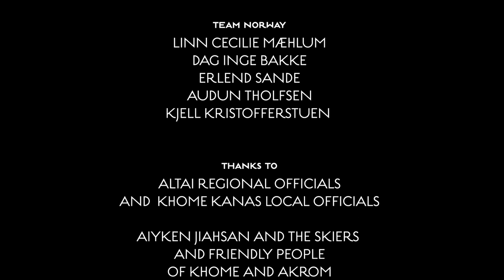TRACING THE TRACKS OF SKIING TO THE MOUNTAINS OF ALTAI HD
In North-West China people ski like the old Norwegian "Birkebeinerne" did. They have been skiing like that for thousands of years. This is where it all started, Chinese researchers claim.
While Norwegian people take pride in calling Norway the cradle of skiing.
But where were the skies actually invented, and who can rightly call their country the home of skis?